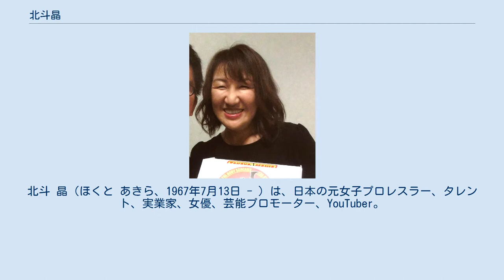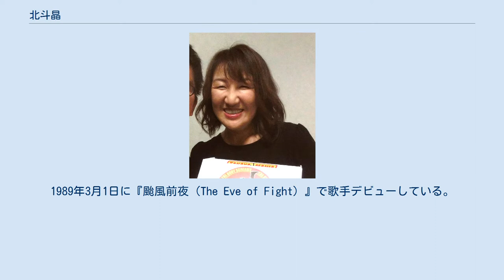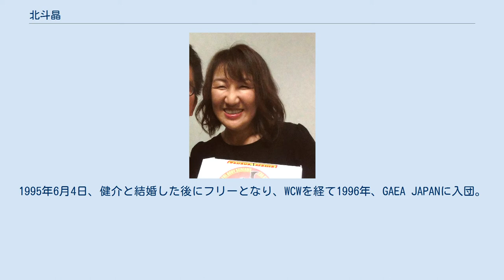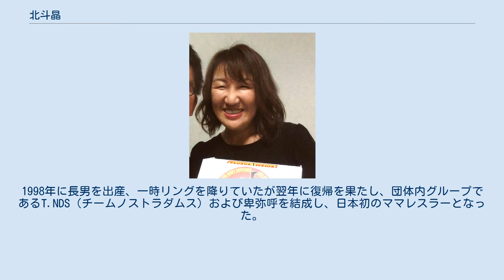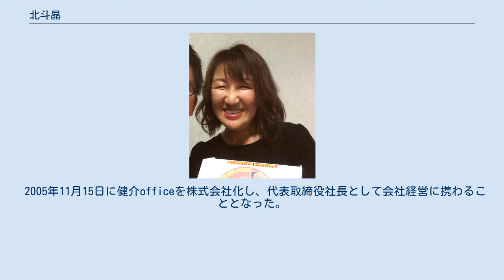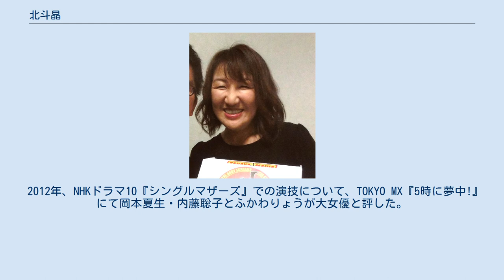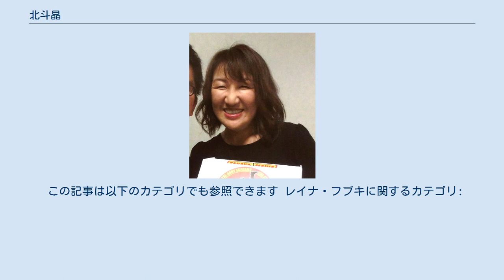北斗晶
北斗 晶（ほくと あきら、1967年7月13日 - ）は、日本の元女子プロレスラー、タレント、実業家、女優、芸能プロモーター、YouTuber。
株式会社健介オフィス所属。
本名、佐々木 久子（ささき ひさこ）、旧姓・旧リングネーム、宇野 久子（うの ひさこ）。
埼玉県北葛飾郡吉川町（現：埼玉県吉川市）出身で、2020年現在も同市在住。
2男の母。
70kg（2019年2月時点）。
 現在は、男子プロレスラー佐々木健介の妻であり、マネージャーでありセコンドであり、健介オフィス代表取締役でもある。
愛称は本名の久子に由来してチャコ。
リングネームの由来は『ウルトラマンA』の北斗星司と尊敬する男子レスラー前田日明から。
レスラーとしての愛称はデンジャラス・クイーン。
レスラー引退後は、鬼嫁の愛称で知られる。
 なお、現役時代は自称身長が169cmだったとのことで、プロフィールなどの公表身長は170cmとしていたと後に語っている。
 1967年7月13日、吉川町の農家で生まれる。
 都内有数の女子伝統校神田女学園中学校を卒業後、もちあがりで神田女学園高等学校へ進むも、プロレス界入りのために中退。
 1985年6月12日、札幌中島体育センターにおける岩本久美子（後のグリズリー岩本）戦で全日本女子プロレスよりデビュー。
入門当時は当時の本名・宇野久子をそのままリングネームにしていた。
当時、デビュー時代から連戦連勝で、デビューからの連勝記録を保持していた。
同年の新人王決定トーナメントは準優勝、年末の女子プロレス大賞では（最優秀）新人賞となった。
 1986年3月、大阪城ホール大会で先輩のコンドル斉藤が保持する全日本ジュニア王座を奪取。
同期では最も早い戴冠だった。
 1987年、当時保有していたWWWA世界タッグ王座（パートナーは堀田祐美子）の初防衛戦(対 小倉由美＆永堀一恵組)で、小倉由美の仕掛けた、ロープ2段目からのツームストン・パイルドライバーを受けた際に首の骨を折る重傷を負い、以後長期欠場を余儀なくされる。
骨折した部分は頚椎の周りの部分であり、回復するまでの数か月間はベッドに寝たまま首を動せない状態であったため、かなり辛かったと復帰後のインタビューで語っている。
担当医からはレスラーからの引退を勧められたが、本人のプロレスを続けたいという強い意思とファンからの後押しで復帰（ただし、医者からは「復帰したら30歳過ぎには後遺症で体が動かなくなる可能性もある」と忠告されている）。
1988年には同期の鈴木美香（みなみ鈴香）と海狼組（マリン・ウルフ）を結成し、リングネームを北斗晶に変更。
1989年3月1日に『颱風前夜（The Eve of Fight）』で歌手デビューしている。
 1990年代に入ると、2年後輩の豊田真奈美から「北斗、お前は1度も私に勝ってないんだからなあ」と言われて激怒。
豊田、山田敏代ら昭和62年入門組との世代対決が開始され、女子プロレスの質は飛躍的に高まり、男性ファンが大挙して会場に押し寄せるようになる。
1992年にヒールに転身し、三田英津子と『猛武闘賊（ラス・カチョーラス・オリエンタレス）』を結成（のち下田美馬が参加）した。
 1993年から1997年にかけての団体対抗戦時代に北斗は全女を背負って闘い、LLPWの神取忍と血みどろの抗争を繰り広げてデンジャラスクイーンと呼ばれるようになる。
後に神取との試合の契機を聞かれると、「プロレス観が決定的に違った。（客を楽しませる事やプロレスを楽しむ事に拘る自分に対して）格闘技として単純に強くなる事だけを考えてた神取が許せなかったんだと思う」と述べている。
試合後の毒舌マイクパフォーマンスも人気を呼んだ。
また、国内の活動と並行して覆面レスラー「レイナ・フブキ」のリングネームでメキシコのEMLLでも活躍したが、長期欠場に追い込まれた首などの度重なる負傷が響き、悲願だったWWWA世界シングル王座には手が届かなかった。
 アントニオ猪木の主導により北朝鮮で行われたスポーツと平和の祭典で健介と出会い婚約。
1995年6月4日、健介と結婚した後にフリーとなり、WCWを経て1996年、GAEA JA...